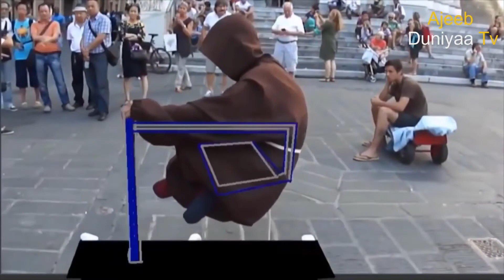Top 5 Greatest Magic Tricks REVEALED 2020 | Best magic tricks | Ajeeb Duniyaa Tv